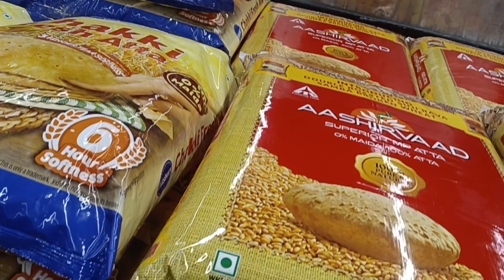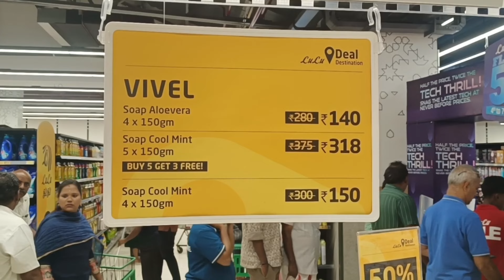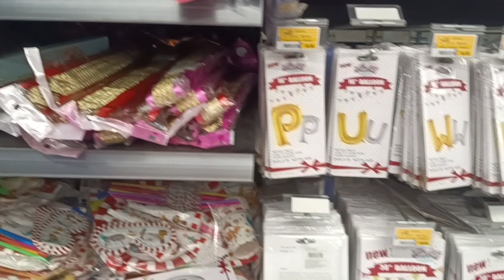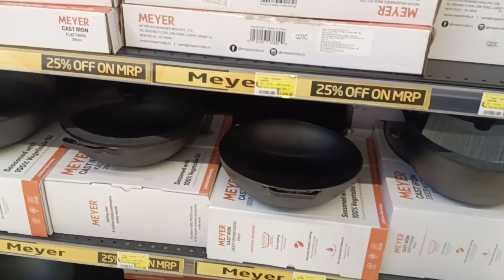# lulu hyper Mall # kovai # full view shopping # windows shopping # subscribe #